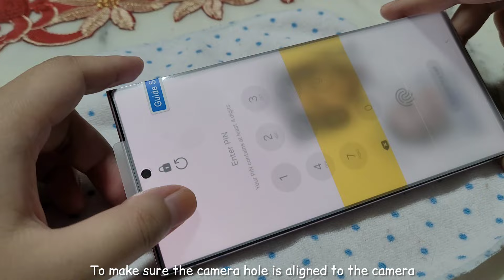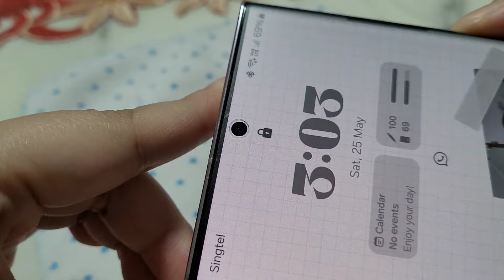Samsung Galaxy S23 Ultra Clean Up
Hi, everyone!

I know it haven't been a month yet, but I actually have recorded a few videos, and I'm editing them slowly so that I have a few videos ready to post. My updating schedule is all over the place as I'm still contemplating between posting once a month or twice a month.

🫧 music credit 🫧
Massobeats- honey jam

Bye bye 👋